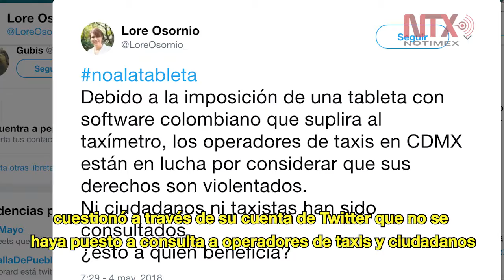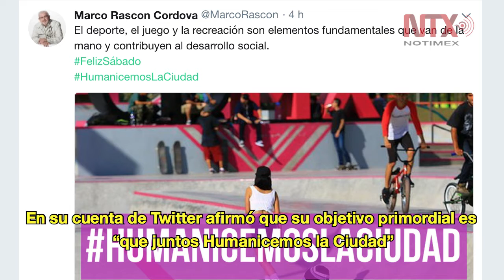Resumen de actividades de los candidatos al gobierno de la CDMX 05 de mayo